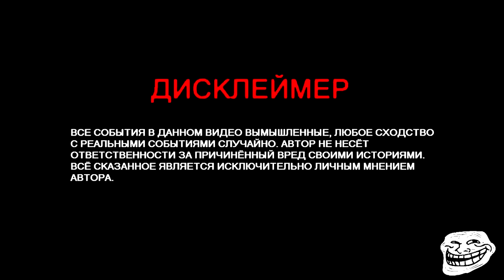Кирилл Терешин РУКИ БАЗУКИ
Кирилл Терешин руки базуки! Зачем?